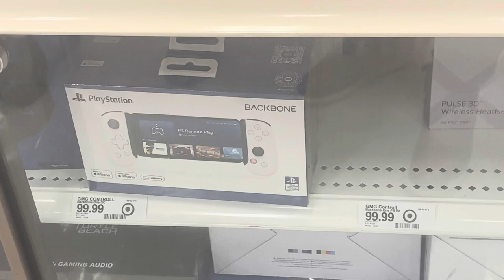Alabama Basketball Game! (Vlog)